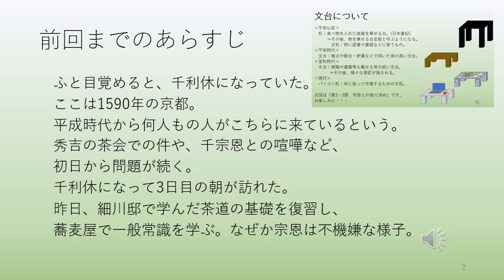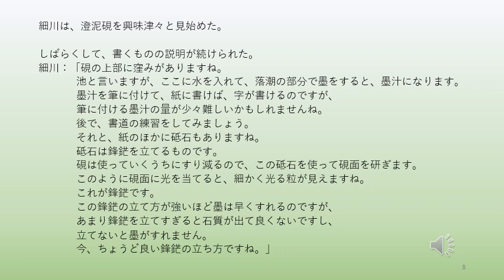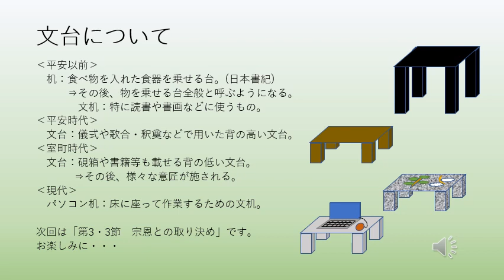『利休になった日』第30話 第3・2節 筆と硯と墨と紙 ～文台・奉書紙・硯の鋒鋩について おまけ：文台について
第3・2節　筆と硯と墨と紙　～文台・奉書紙・硯の鋒鋩について～
今日のおまけは、文台についてです。「ぶんだい・ほうしょし・すずりのほうぼう」と読みます。